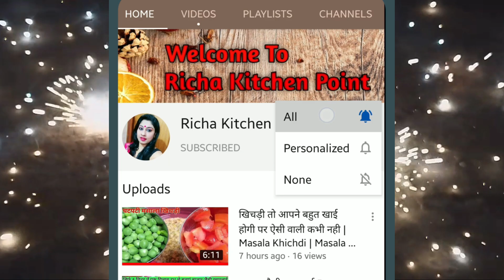अलीगढ़ के मशहूर बरूले और उसकी चटनी का ये राज गारंटी से कोई और नही बता पायेगा | Aloo Chaat Recipe